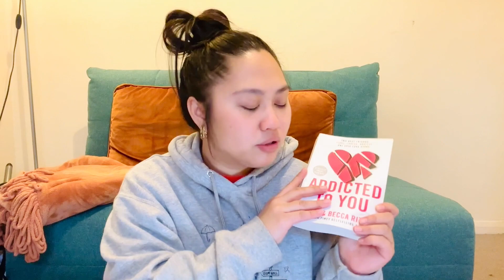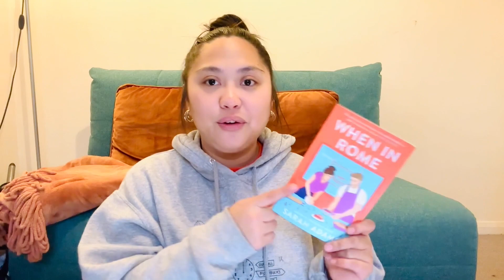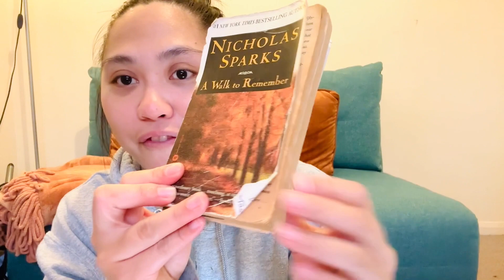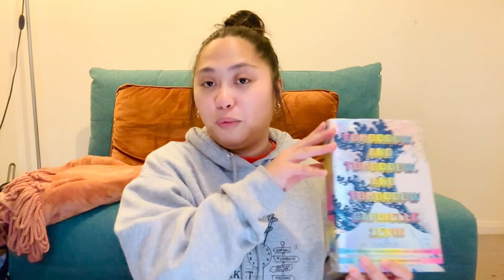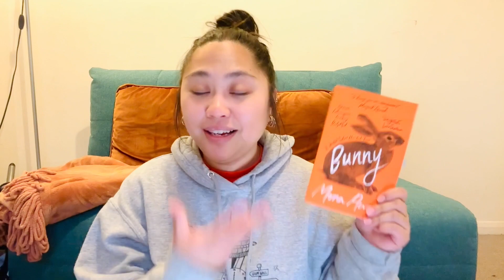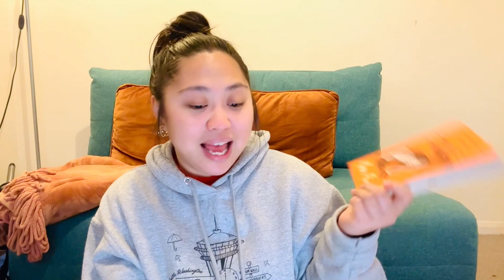Book Recommendation Tag! 📚💖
From the queen Steph Bohrer herself, here's my take on the Book Recs Tag!

Tasha x

➸ Your Big Sister Tasha on Spotify,  Apple Podcasts and Anchor

s u b  c o u n t :
367